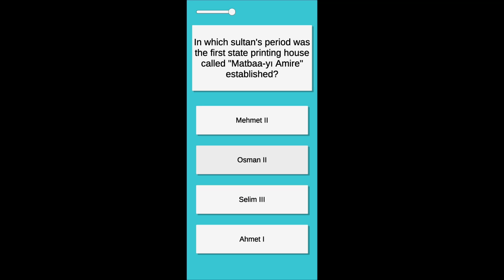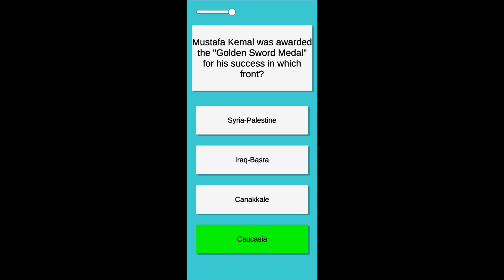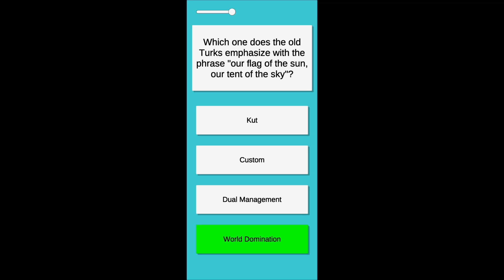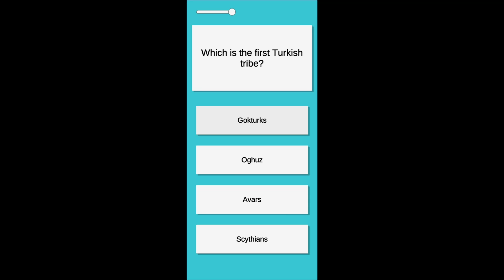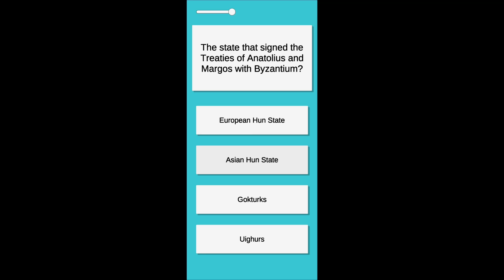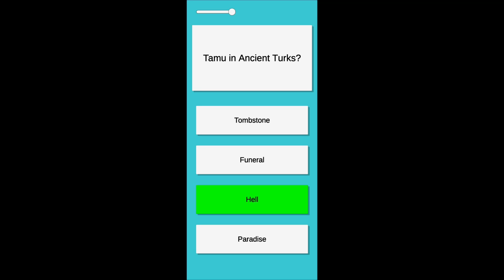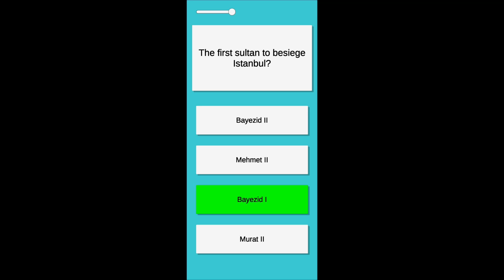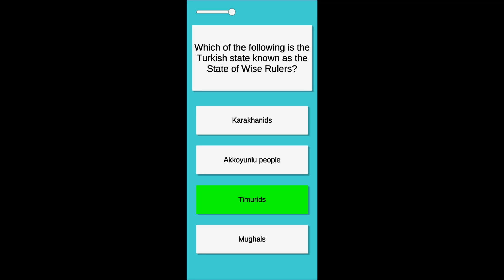History Quiz Gameplay